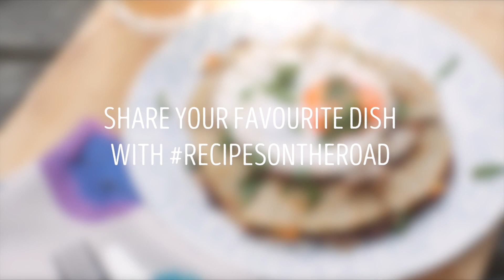Recipes on the Road - Breakfast Quesadilla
Learn how to make easy, delicious recipes on the road in your camper.

Discover local produce and providors in delicious destinations and cook up a storm – as gourmet as you like - while travelling!

Share your go-to recipe that’s quick and easy to whip up on the road with us.

and share with recipesontheroad